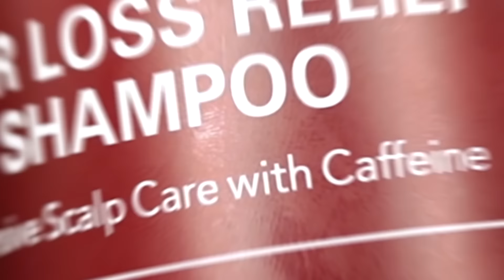REVIEW SHAMPOO, TREATMENT, ULTRA SERUM NO 1 DI KOREA